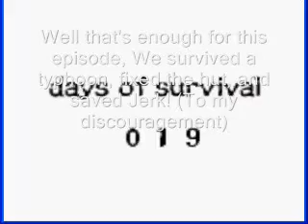Let's play Survival kids Episode 9: Fixing the hut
XIII why have you done this... you foolish fool!!!